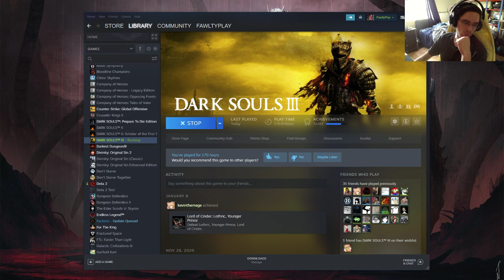Oceiros: Any Punchers?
Wrong scene :(